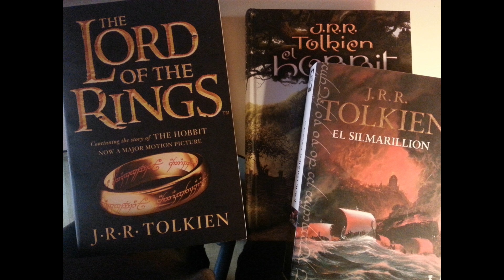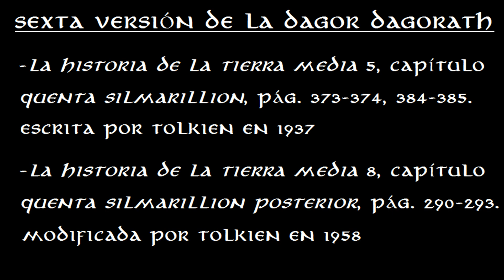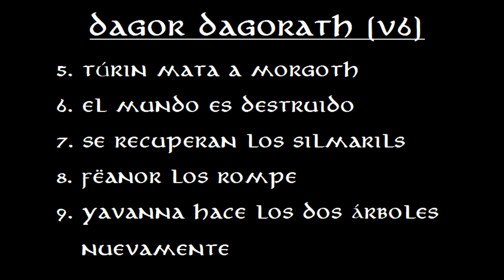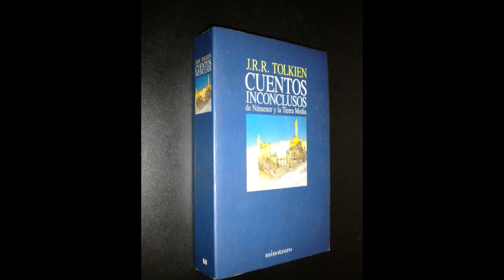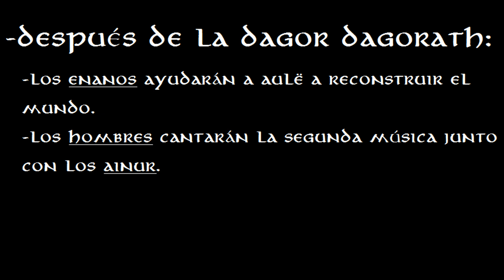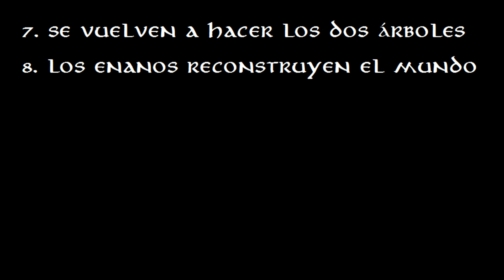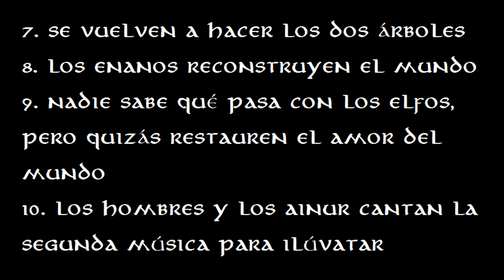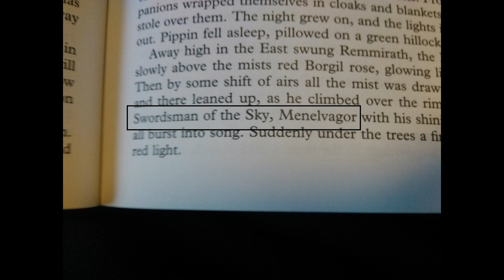La Dagor Dagorath y la Segunda Música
Resumen y explicación en castellano de la Dagor Dagorath (la batalla de las batallas, la batalla del fin del mundo), de la Segunda Profecía de Mandos y de la Segunda Música de los Ainur, el Día del Juicio y, en general, el final del mundo en el universo de la Tierra Media.
Fuentes: El Silmarillion, Cuentos Inconclusos de Númenor y la Tierra Media, La Historia de la Tierra Media 1,  La Historia de la Tierra Media 2,  La Historia de la Tierra Media 4,  La Historia de la Tierra Media 5,  La Historia de la Tierra Media 7,  La Historia de la Tierra Media 8,  La Historia de la Tierra Media 9.
“The Council Of Elrond” by Enya. “The Lord Of The Rings: The Fellowship Of The Ring”, 2001.
“The Uruk-Hai” by Howard Shore. “The Lord Of The Rings: The Two Towers”, 2002.
“Minas Tirith” by Howard Shore Feat. Ben Del Maestro. “The Lord Of The Rings: The Return Of The King”, 2003.
“The Steward of Gondor” by Howard Shore & Billy Boyd. “The Lord Of The Rings: The Return Of The King”, 2003.
“Forth Eorlingas” by Howard Shore Feat. Ben Del Maestro. “The Lord Of The Rings: The Two Towers”, 2002.